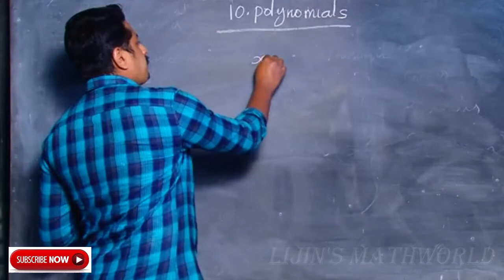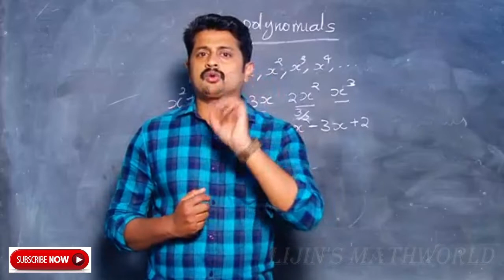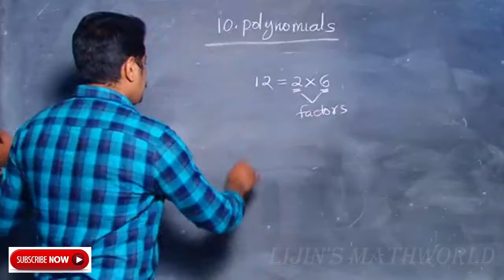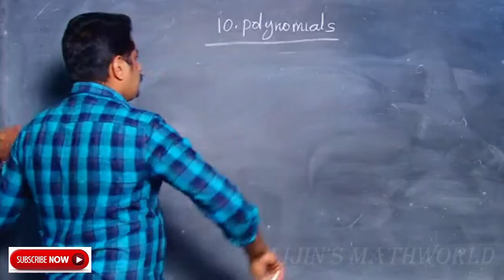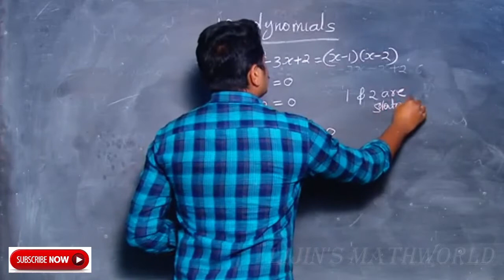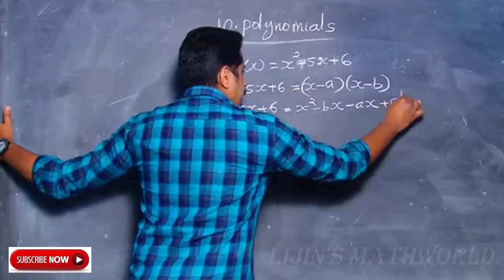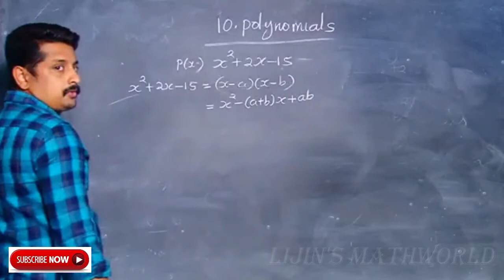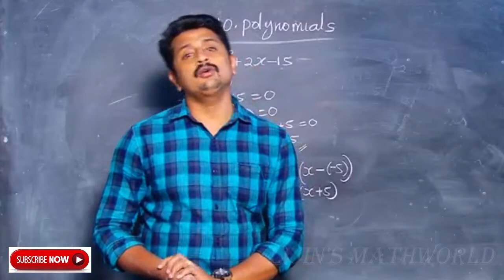Grade 10 Chapter 10 part 1